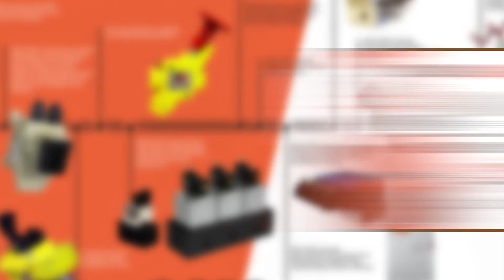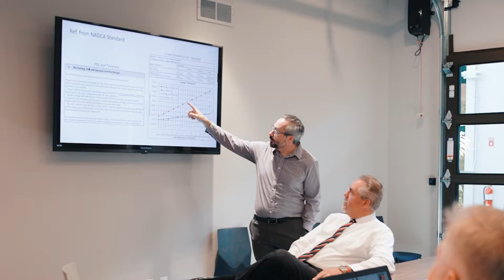ROSS Controls 2022 Strength in Agility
ROSS has been manufacturing pneumatic valves for over 100 years and continues to be a family-owned company. Recognized as the global leader in fluid power safety, ROSS’ advantage is the ability to react to customer’s needs quickly by being agile. ROSS expertise includes pneumatics, hydraulics, and electrical which can be applied to create and improve the safety of industrial automation using complete application and machine risk assessments.